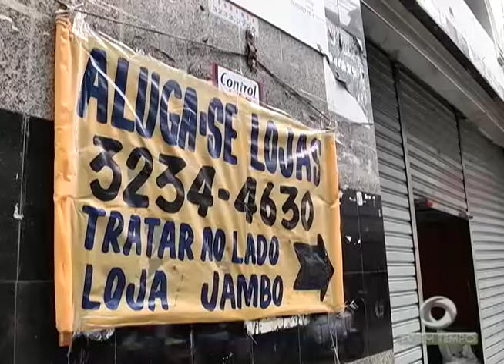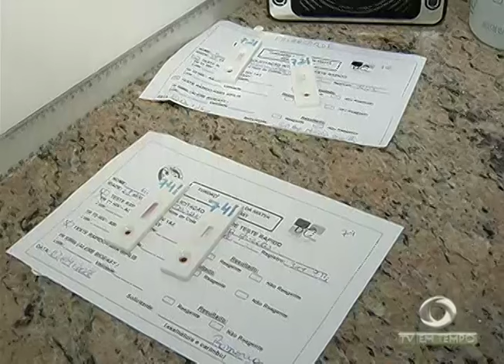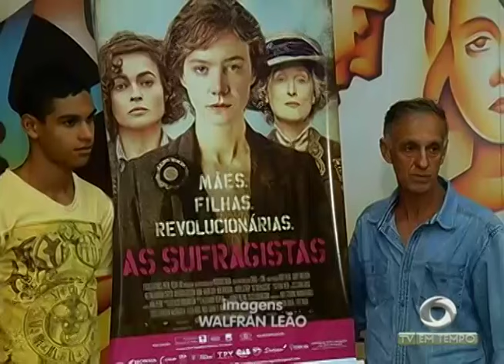Idoso de 82 anos foi encontrado morto dentro da própria casa no aleixo,zona centro sul de Manaus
01º BLOCO JORNAL 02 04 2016 - Idoso de 82 anos foi encontrado morto dentro da própria casa no aleixo,zona centro sul de Manaus